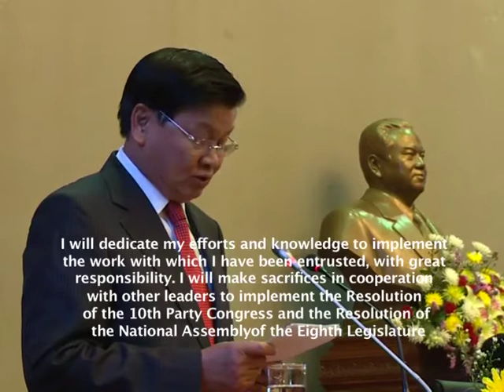Lao NEWS on LNTV: Newly elected PM vows to dedicate himself to serving the nation.21/4/2016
VO Newly elected Prime Minister ThonglounSisoulith vows to dedicate himself to serving the nation
INTRO: Newly elected Prime Minister ThonglounSisoulith has vowed to dedicate himself to serving the nation, saying that despite the challenges he is determined to work tirelessly to improve social and economic development.
STORY: Newly elected Prime Minister ThonglounSisoulith said “I know that it's a great honour for me to be the Prime Minister of the Lao PDR, but it's also a great responsibility and I have been entrusted with challenges that cannot be avoided in implementing the country's tasks,”
“As the head of government, I vow that I will strengthen my revolutionary endeavours more than at any time in previous years in order to carry out the tasks of the nation.”
He said adding , “I will dedicate my efforts and knowledge to implement the work with which I have been entrusted, with great responsibility. I will make sacrifices in cooperation with other leaders to implement the Resolution of the 10th Party Congress and the Resolution of the National Assembly of the Eighth Legislature,” .
MrThongloun was previously Deputy Prime Minister and Minister of Foreign Affairs. Over the past years, he has served in various divisions of the Party, National Assembly, and government.
He was formerly Minister of Labour and Social Welfare and President of the Committee for Planning and Cooperation (now the Ministry of Planning and Investment) and a standing member of the National Assembly before becoming Deputy Prime Minister and Minister of Foreign Affairs.
Educated in Russia, MrThongloun was approved as Prime Minister of the Lao PDR by the National Assembly on Wednesday the 20th of April 2016
National Assembly members attending the legislative body's inaugural session approved MrThongloun's appointment as Prime Minister by a majority vote based on the proposal of the newly elected President of the Lao PDR MrBounnhangVorachit. MrThongloun thanked the National Assembly members for the trust they placed in him by voting him into office.
He called on members to make constructive comments so the government could continue to make firm strides in development, as required by the nation and people.
He said the ultimate goal of the government was to ensure that Laos graduates from Least Developed Country status by 2020 and that poverty is alleviated nationwide, bringing prosperity to the nation along with social justice.
The Prime Minister said the government was committed to ensure that Laos can withstand all challenges and pursue a stronger development path.
During the Wednesday morning's National Assembly session, MrThongloun asked the Assembly to approve the government structure in response to the changing needs of the nation in the new era. The government comprises 18 ministries and three ministry-equivalent bodies. This structure is sound and has been developed in response to the country's needs in modern times.
MrThongloun also named new ministers and asked the National Assembly to approve them. The Assembly members complied with his request.